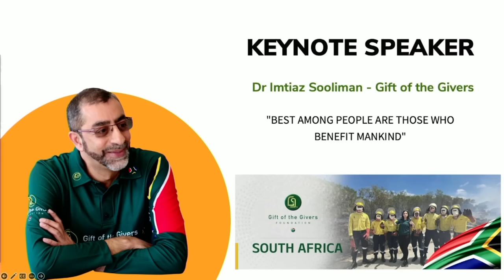Dr Imtiaz Sooliman Gift of the Givers Agri EC Congress 2023 Keynote Speaker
Dr Sooliman delivered a powerful message to the delegates of the Annual Agri Eastern Cape Congress. These were words we can all take to heart as South Africans.